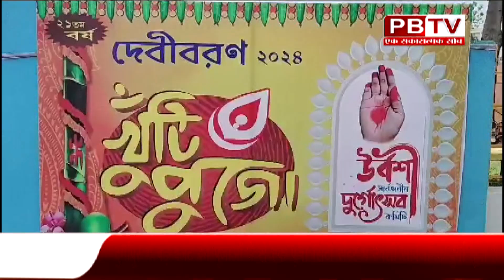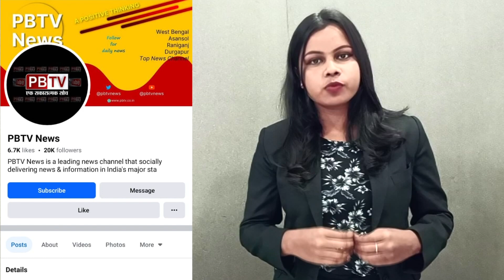उर्वशी सार्वजनिक दुर्गा पूजा द्वारा की गई खूंटी पूजा